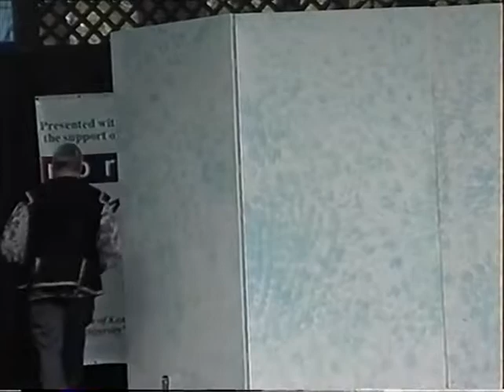Kent City Art In The Park Shakespeare Review